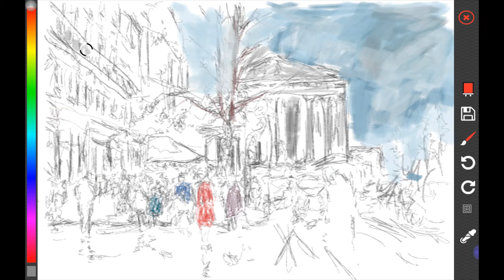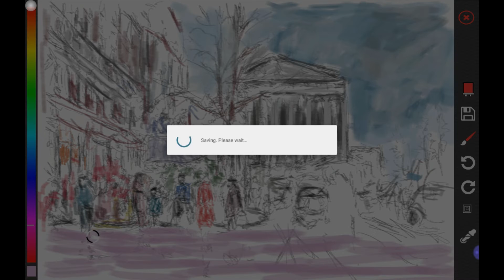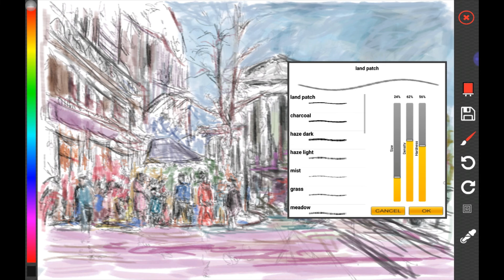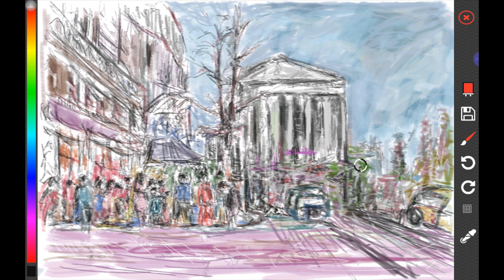Draw with Paintology | lineart drawing | Learn digital art drawing | Day #051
This drawing is a tribute to the late Eduardo Cortes (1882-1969), a post-expressionist painter whose cityscape paintings was much admired then as it is today.

For this drawing, I used the 'charcoal' brush tool in Paintology and used a stylus with my Galaxy tablet. As usual, I start with the lineart and then move to applying the colors. I originally intended to follow a replica of the Cortes painting but then used my approach for filling the color. I did something unusual, in that I put away the reference image and just did the colors from imagination.

Feel free to add your comments and feedback and hope to bring you great tutorials on a daily basis.